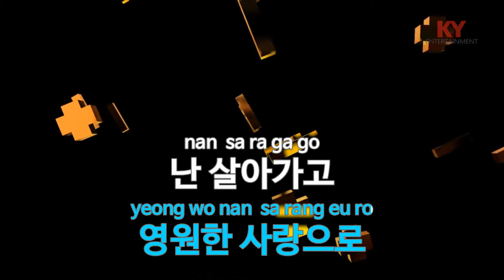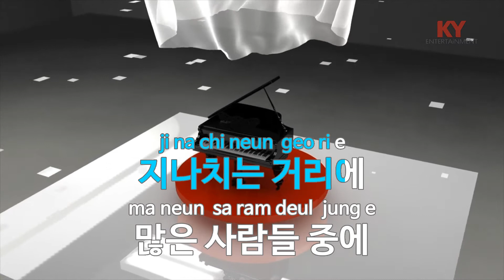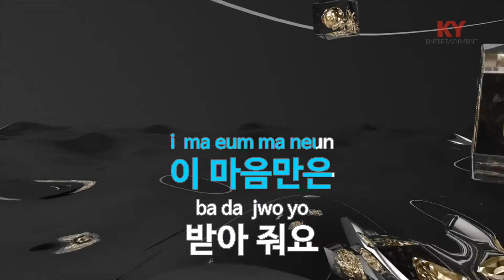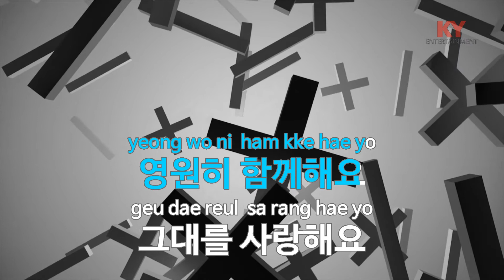그대와 나 - 제이세라(You And I - J-Cera) (KY.77224) / KY Karaoke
★ 곡 정보 ★
번호 : 77224
제목 : 그대와 나
가수 : 제이세라
작사 : 조영수,안영민
작곡 : 조영수

Copyrightⓒkeumyoung